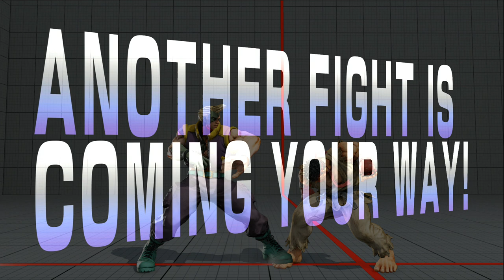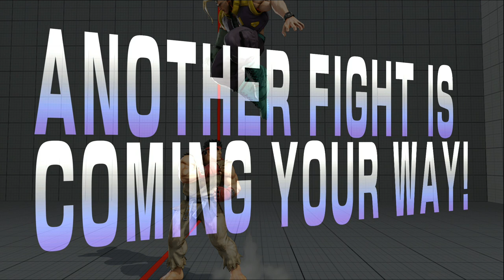SFV Beta Nash Ranked Matches Part 5 [1080p]